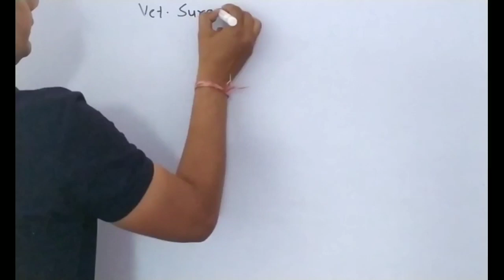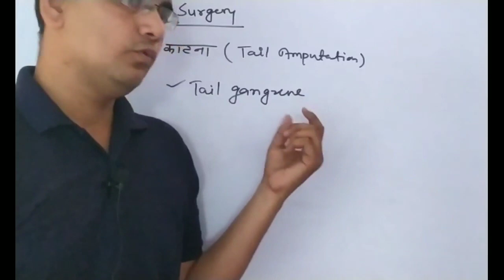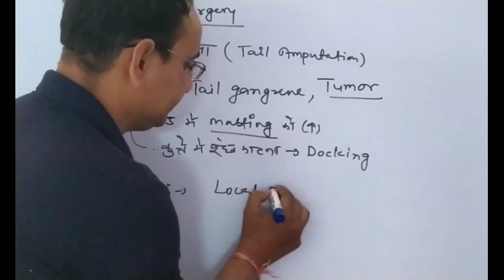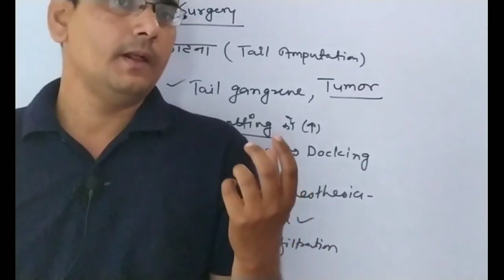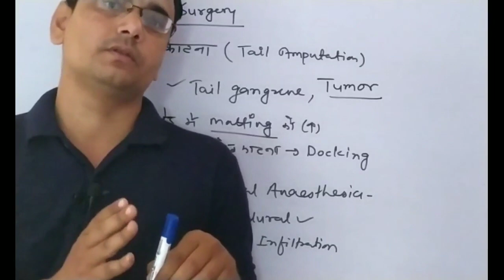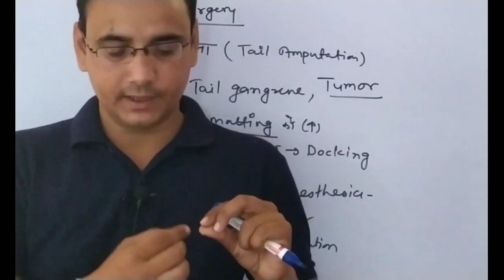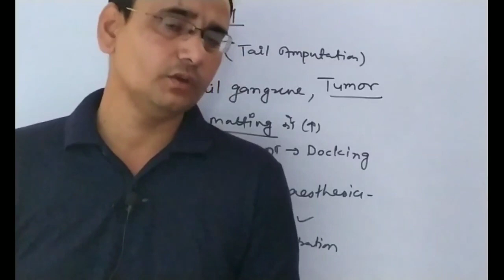Amputation of Tail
Veterinary Surgery